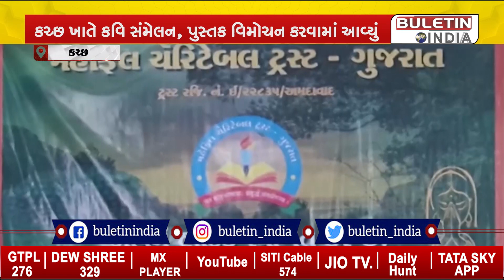કચ્છ: રાપર ખાતે યોજાયું કવિ સંમેલન, જુઓ કવિઓનું કાવ્યપઠન